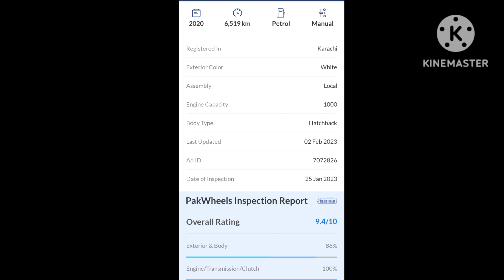Suzuki Cultus VXR For Sell in Karachi Contact No diya hoa hay Discription may 🚖🚘👍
Pak Wheel Link here 👇👇🚖🚘

Suzuki Cultus VXR
PKR 2,850,000

Shared via PakWheels.com

Shared via PakWheels.comSuzuki Cultus VXR
PKR 2,850,000